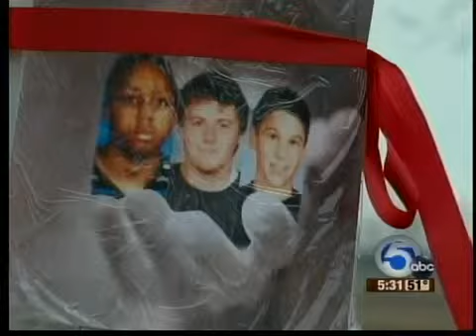We are all Chardon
NewsChannel5 anchor Leon Bibb reflects on the tragic Chardon High School shooting.